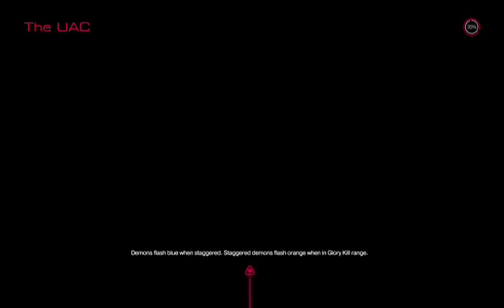DOOM 2016 w/joeZilla (Part 2)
JoeZilla starts off playing HIS playthrough of DOOM (2016).